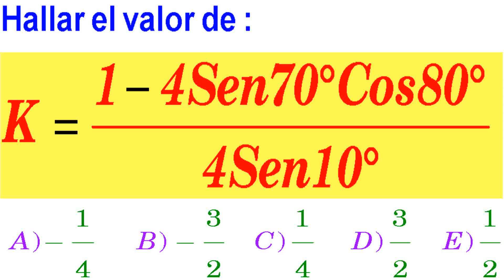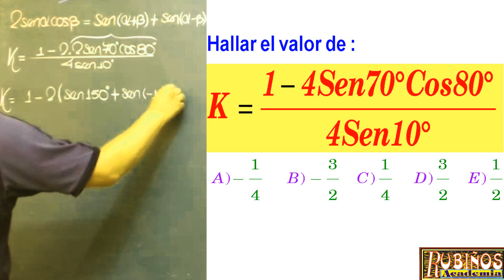Examen Admisión a la Universidad CALLAO Transformaciones Trigonométricas Solucionario UNAC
Transformaciones Trigonométricas problema resuelto de Trigonometría  .